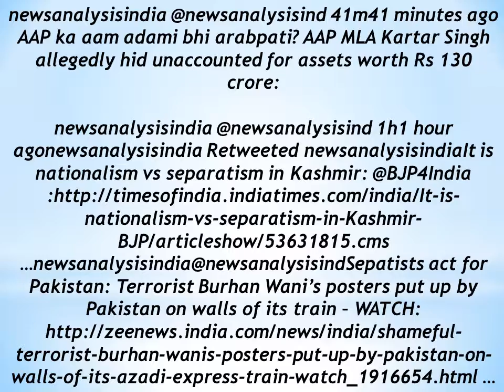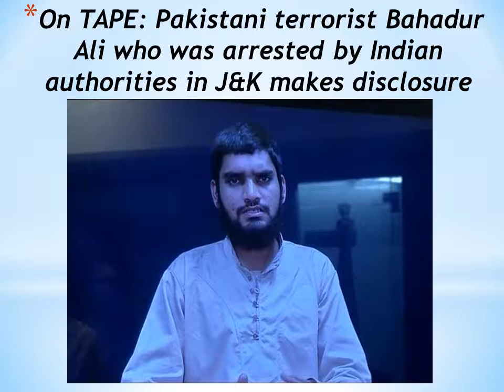YouTube: AAP ka aam adami bhi arabpati: News 21 of August 10 , 2016